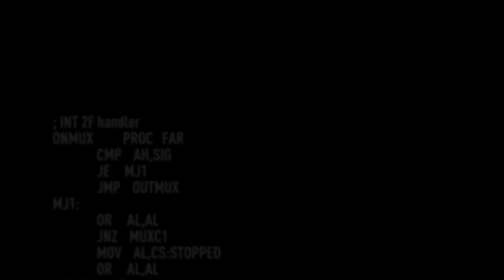Rogue Code by Mark Russinovich Book Trailer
Cyber security expert Jeff Aiken knows that no computer system is completely secure. When he's called to investigate a possible breach at the New York Stock Exchange, he discovers that not only has their system been infiltrated but that someone on the inside knows. Yet for some reason, they have allowed the hackers to steal millions of dollars from accounts without trying to stop the theft.

When Jeff uncovers the crime, the NYSE suddenly turns on him. Accused of grand larceny, Jeff must find and expose the criminals behind the theft not just to prove his innocence but to stop a multibillion-dollar heist that could upend the U.S. economy. Unwilling to heed Jeff's warnings, the NYSE plans to continue with a major IPO using a new, untested system, one that might be susceptible not only to hackers but to ruthless high-frequency traders willing to take any risk to turn a profit.

Now Jeff Aiken must uncover the truth on his own, following the thread to the back alleys of Rio de Janiero to take on one of the world's most ruthless cartels.

Praised for his combination of real-world technology and quick-paced action, with Rogue Code Mark Russinovich delivers an intense thriller about a cyber threat that seems all-too-possible---and the Wall Street traders who might allow it to happen.